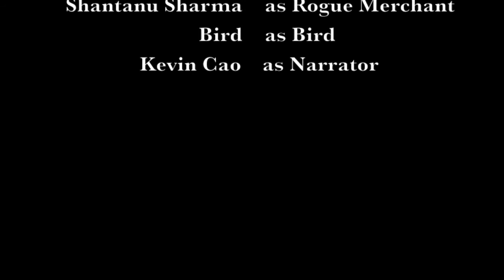Silk Road Project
Silk road project video by Kevin Cao, Sohyoen Kim, Lyric Lin, Jeffrey Mei, and Yash Sadani for Mrs. Slusser and Mrs. Johnson's 3rd and 4th period.